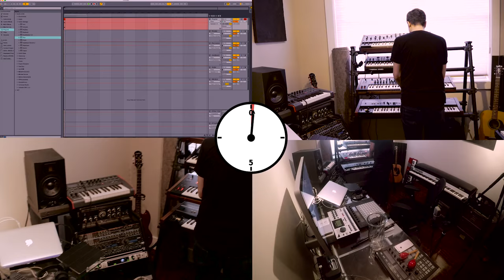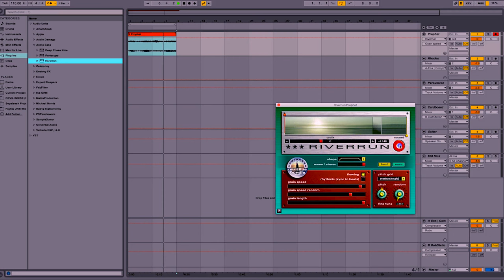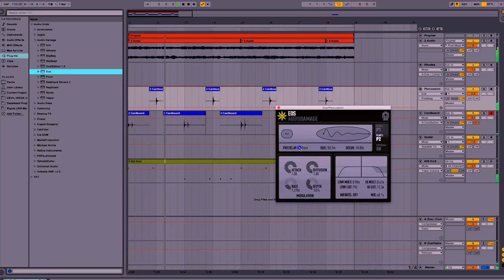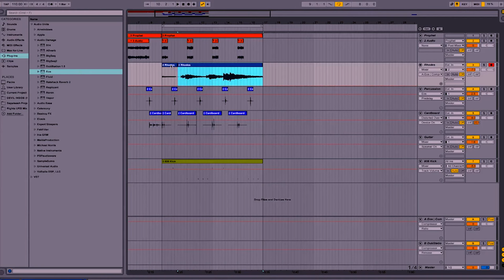Braille - Against The Clock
Praveen Sharma has been making music, both solo and with projects like Sepalcure (his duo with Machinedrum) for over a decade, but settled into a groove with his Braile alias in recent years, honing a take on house and garage that’s high on melody and rich atmosphere.

On his Against the Clock we get an insight into how real Braille makes his music sound: as well as using piano and outboard synthesisers on the track, he samples himself hitting a glass, dropping drumsticks and more.